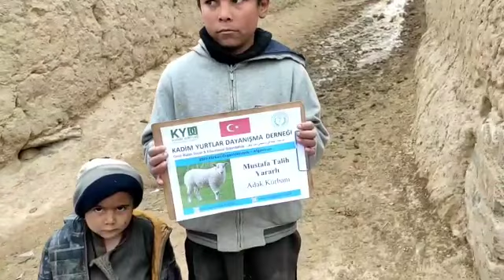28 1 2023 Mustafa Talih Yararlı Adak Kurbanı 3